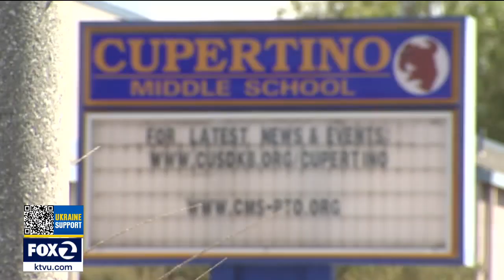Retired Sunnyvale teacher, youth coach accused of sexual assault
A former Sunnyvale middle school teacher was arrested on Monday, accused in the alleged sex assault of a student more than a decade ago, police said.